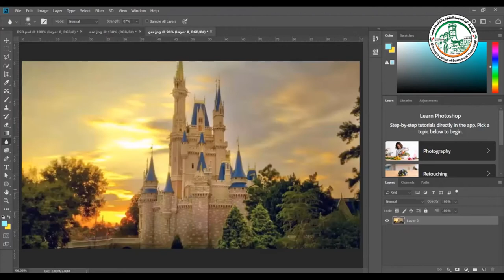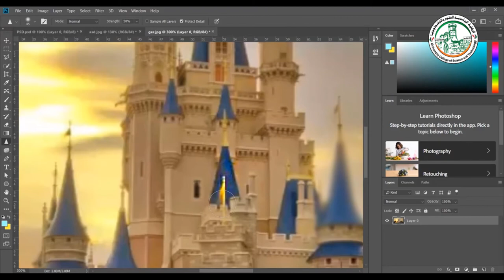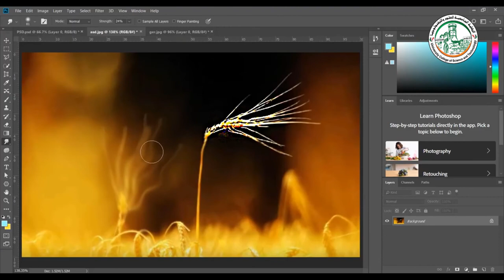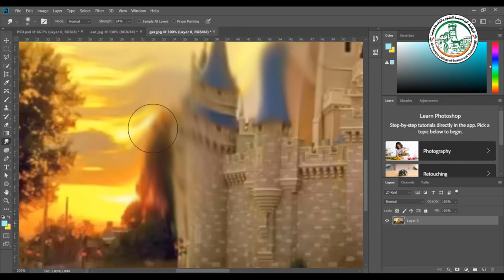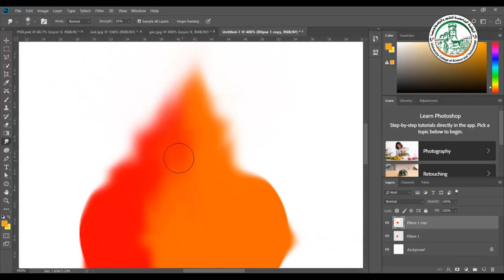تعلم فوتوشوب أدوات Blur Tool و Sharpen و Smudge